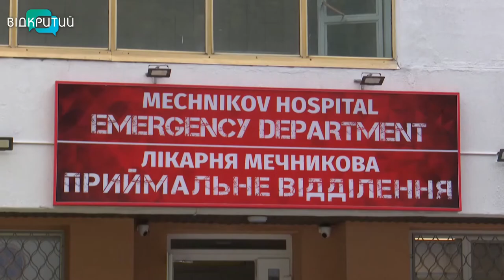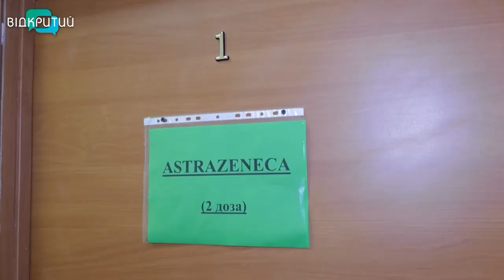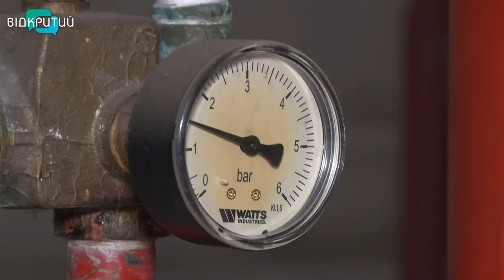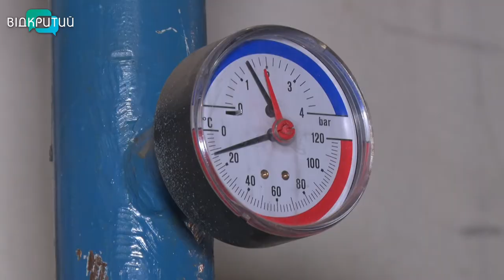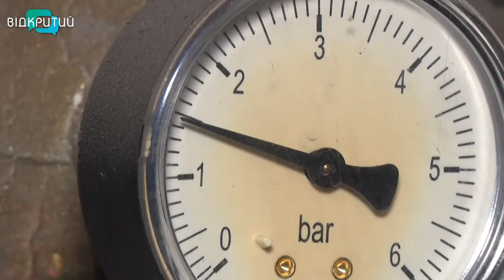Новини OPEN NEWS від 7 жовтня 2021 року 18:15